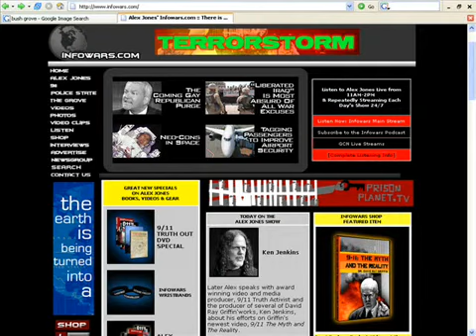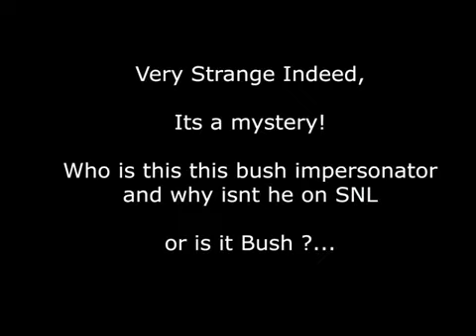George Bush calls Alex Jones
This is either really George Bush or its a Very good Impersonator playing a joke on Alex Jones.

George left a message for Alex saying he wish's to speak with him about the conspiracy to solve the problems Diplomaticly...

This is from the Friday the 13th of Oct. show 2006

Strangly this is right after the southpark 9-11 conspiracy episode aired.